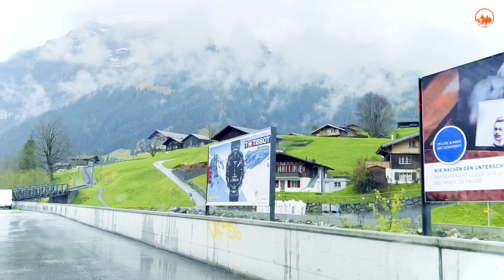🇨🇭Rainy Driving In Switzerland | Wilderswil to Grindelwald _ Swiss Alps View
🌤Temperature : 11°C - 12°C
🎥Recording Date of this video : 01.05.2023
📍Location: Wilderswil to Grindelwald , Switzerland